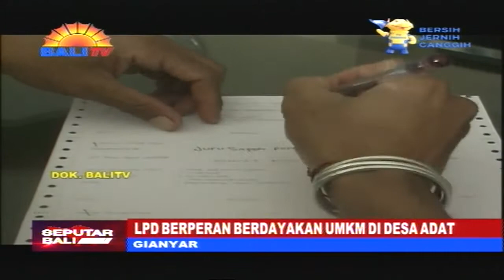LPD BERPERAN BERDAYAKAN UMKM DI DESA ADAT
LEMBAGA PERKREDITAN DESA (L-P-D) DI KABUPATEN GIANYAR, DIHARAPKAN LEBIH BERPERAN SEBAGAI PENGUNGKIT EKONOMI, SAAT PANDEMI COVID-19. L-P-D TERMASUK KOPERASI, HARUS MAMPU MEMPERKUAT PERMODALAN U-M-K-M, DENGAN TARGET MENCIPTAKAN KESEMPATAN KERJA PRODUKTIF, YANG DAPAT MENINGKATAN PENDAPATAN MASYARAKAT.